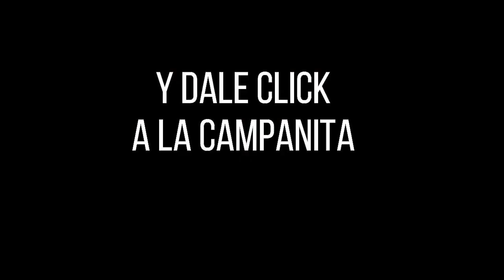Resultados CHONTICO DÍA del martes 28 de septiembre de 2021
Hola buenas tardes, te presentamos los resultados de las loterías y chances en Colombia, vamos con el Resultados del Chance Chontico día del martes 28 de septiembre de 2021.